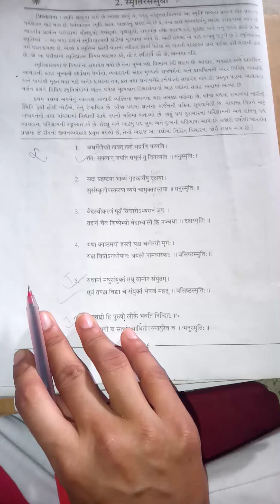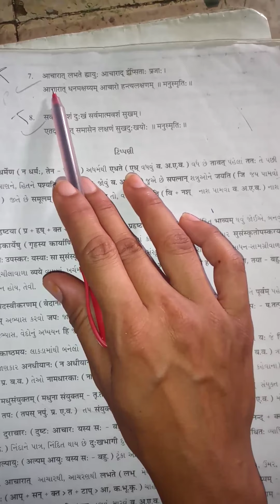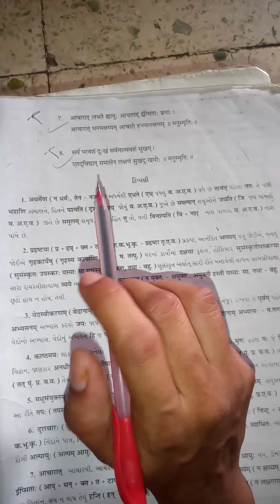std 12 sanskrit ch 2 part 2